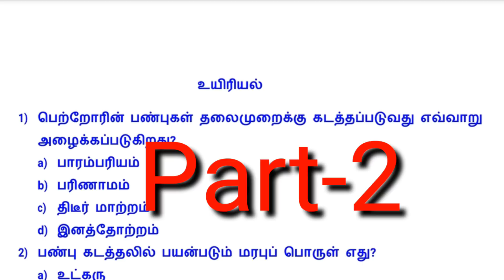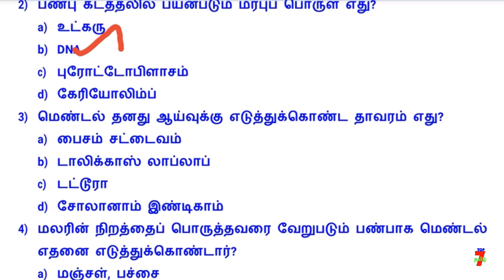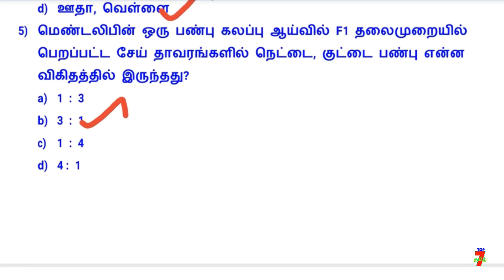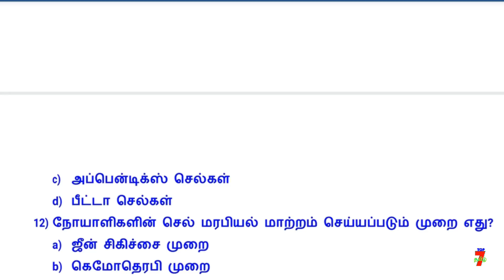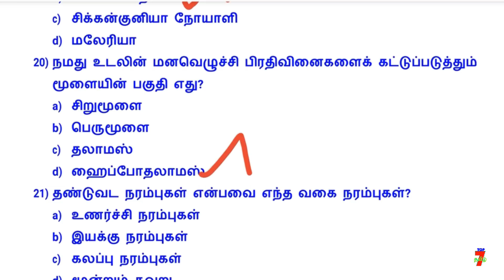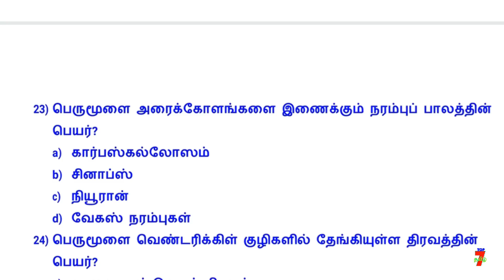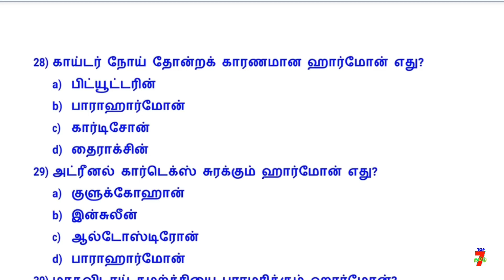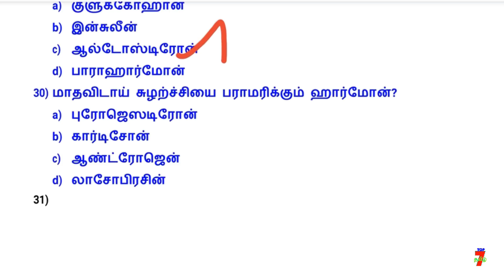SCIENCE 30 QUESTION PART-2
வாழ்க்கையில் வெற்றி பெற "தகுதி" அவசியம்..
                                    அவை...
த - ( தன்னம்பிக்கை )
கு - ( குறிக்கோள் )
தி - ( திட்டமிடல் )